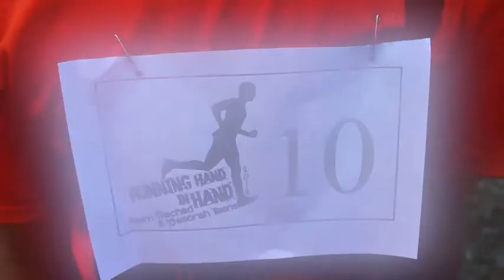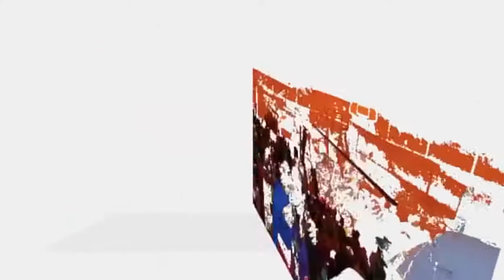Camp Mesorah 2012 - Week 5